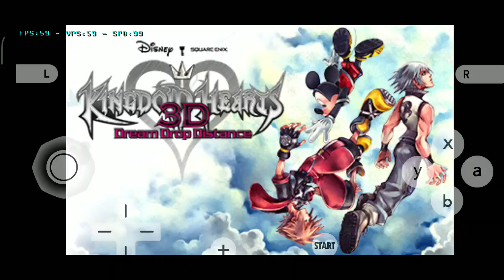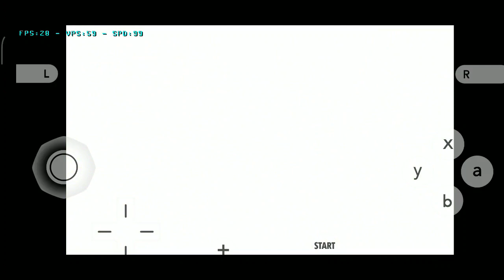[Citra 3DS ANDROID] Kingdom Hearts Dream Drop Distance (3DS Emulator Test - Snapdragon 855)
Have graphic issues.
Runs fine but not at full speed.
Xiaomi Mi 9 Snapdragon 855